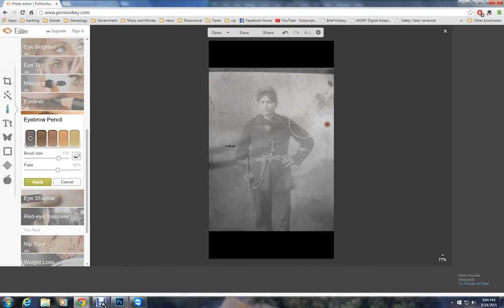Correcting Levels in PicMonkey When Half the Photo is Brighter